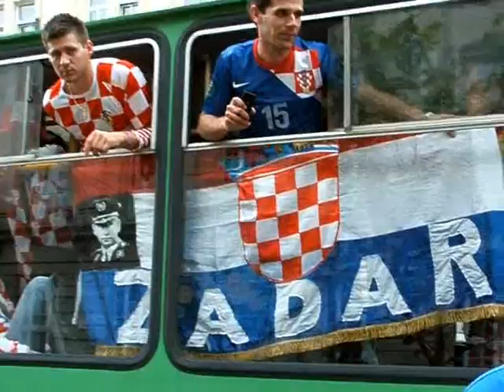(4) EURO 2012, Chorwacja - Włochy - droga na stadion / CRO vs. ITA, fans (2012.06.14)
Chorwaccy, Włoscy i Polscy kibice w drodze na mecz Chorwacja - Włochy podczas EURO 2012 (Polska - Ukraina). Komunikacja miejska w Poznaniu. Stare Miasto, okolice Placu Wolności i strefy kibica (Fan Zone).

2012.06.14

Witamy w Poznaniu, powodzenia:)

Croatian, Italian and Polish football fans at the Public Transport of Poznan (trams & buses). Croatia vs. Italy match day, en route to Stadium. UEFA EURO 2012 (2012 UEFA European Football Championship). Old City, near official Fan Zone.

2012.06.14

Welcome to Poznan, good luck:)

Polska / Poland

Republika Hrvatska / Chorwacja / Croatia

Italia / Włochy / Italy